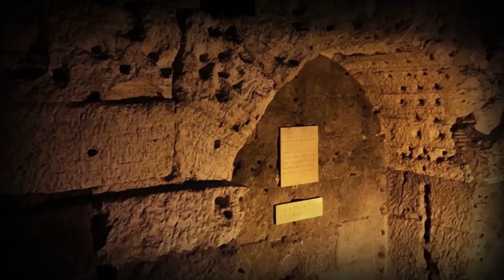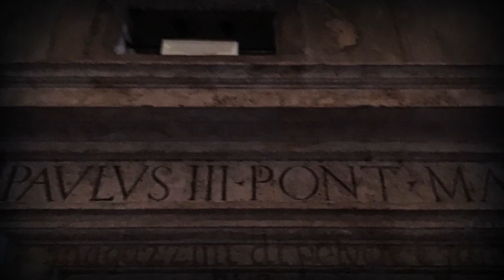Castel Sant'Angelo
Documentary on the Castel Sant'Angelo
The Mausoleum of Hadrian, usually known as Castel Sant'Angelo (Italian pronunciation: [kaˈstɛl sanˈtandʒelo]; English: Castle of the Holy Angel), is a towering cylindrical building in Parco Adriano, Rome, Italy. It was initially commissioned by the Roman Emperor Hadrian as a mausoleum for himself and his family. The building was later used by the popes as a fortress and castle, and is now a museum. The structure was once the tallest building in Rome.
Legend holds that the Archangel Michael appeared atop the mausoleum, sheathing his sword as a sign of the end of the plague of 590, thus lending the castle its present name. A less charitable yet more apt elaboration of the legend, given the militant disposition of this archangel, was heard by the 15th-century traveler who saw an angel statue on the castle roof. He recounts that during a prolonged season of the plague, Pope Gregory I heard that the populace, even Christians, had begun revering a pagan idol at the church of Santa Agata in Suburra. A vision urged the pope to lead a procession to the church. Upon arriving, the idol miraculously fell apart with a clap of thunder. Returning to St Peter's by the Aelian Bridge, the pope had another vision of an angel atop the castle, wiping the blood from his sword on his mantle, and then sheathing it. While the pope interpreted this as a sign that God was appeased, this did not prevent Gregory from destroying more sites of pagan worship in Rome.
The popes converted the structure into a castle, beginning in the 14th century; Pope Nicholas III connected the castle to St Peter's Basilica by a covered fortified corridor called the Passetto di Borgo. The fortress was the refuge of Pope Clement VII from the siege of Charles V's Landsknechte during the Sack of Rome (1527), in which Benvenuto Cellini describes strolling the ramparts and shooting enemy soldiers.

Leo X built a chapel with a Madonna by Raffaello da Montelupo. In 1536 Montelupo also created a marble statue of Saint Michael holding his sword after the 590 plague (as described above) to surmount the Castel. Later Paul III built a rich apartment, to ensure that in any future siege the pope had an appropriate place to stay.

Montelupo's statue was replaced by a bronze statue of the same subject, executed by the Flemish sculptor Peter Anton von Verschaffelt, in 1753. Verschaffelt's is still in place and Montelupo's can be seen in an open court in the interior of the Castle.

The Papal state also used Sant'Angelo as a prison; Giordano Bruno, for example, was imprisoned there for six years. Another prisoner was the sculptor and goldsmith Benvenuto Cellini. Executions were performed in the small inner courtyard. As a prison, it was also the setting for the third act of Giacomo Puccini's 1900 opera Tosca; the eponymous heroine leaps to her death from the Castel's ramparts.

Produced & Directed by: Rev Kasey Carroll
Sierra Artist Productions
2019